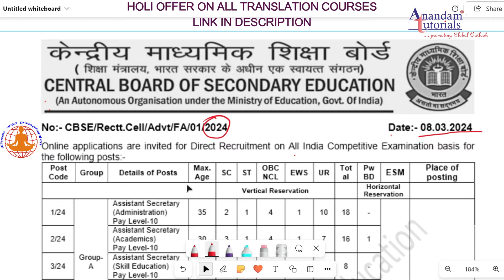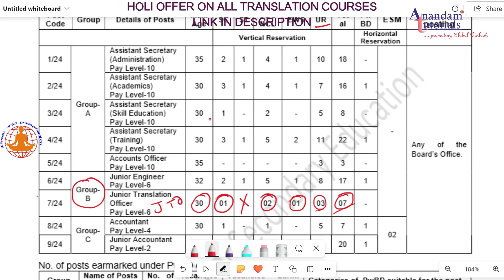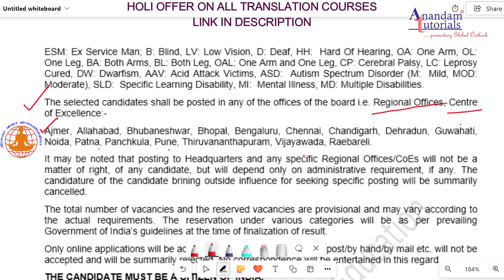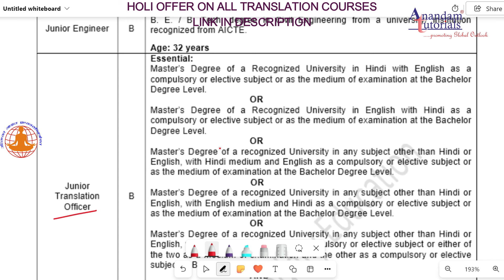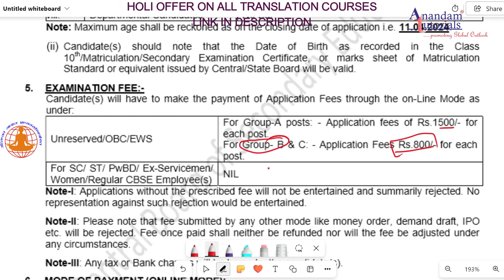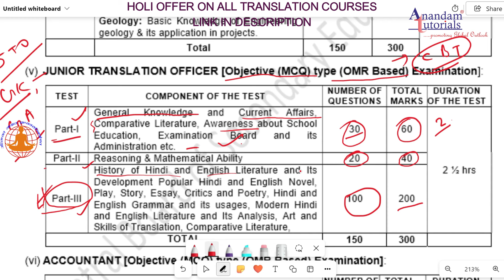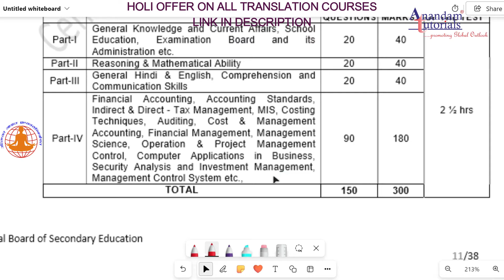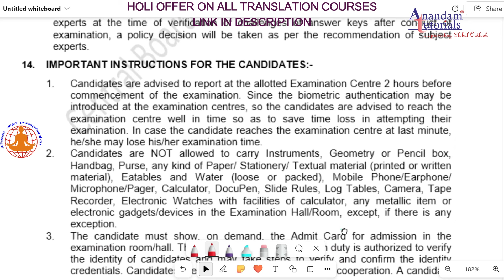CBSE Junior Translation Officer | JTO Exam Vacancies and Preparation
Do watch to know of CBSE JTO Exam Notification and how to prepare